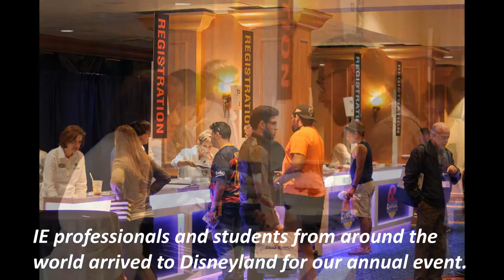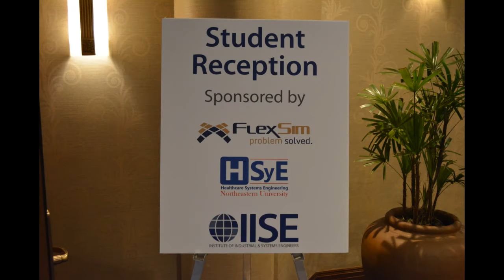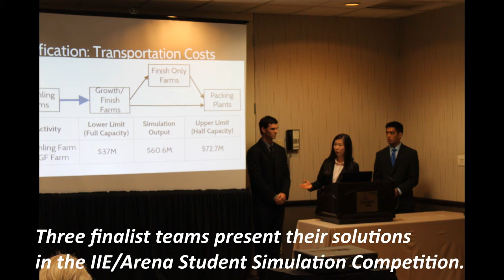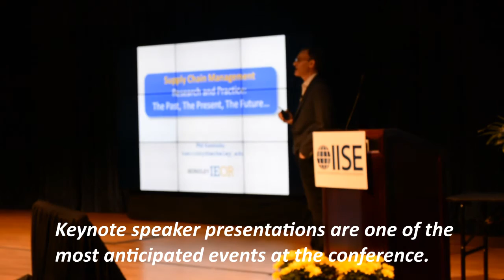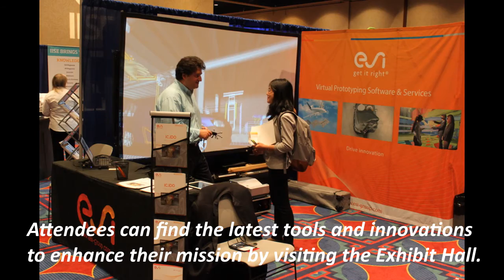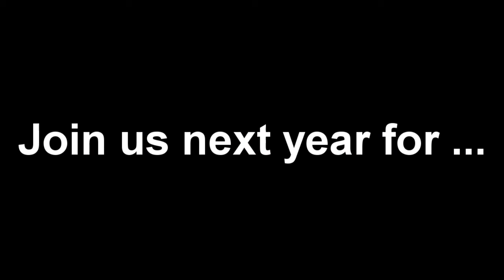IIE Annual Conference & Expo 2016 - Retrospective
This video includes some of the photo and video highlights from the IIE Annual Conference & Expo 2016, which took place May 21-24 at the Disneyland Resort Hotel in Anaheim, California. Professionals and students in industrial engineering and its related fields gathered once again for this premier annual event where attendees could network and learn from each other in order to enhance their initiatives and goals back home.